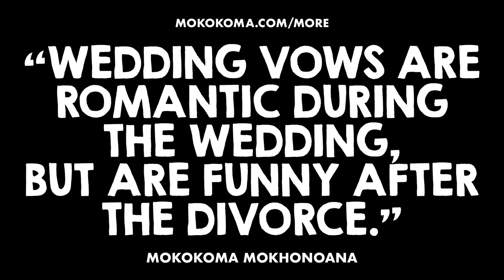APHORISM 944 • DO YOU DISAGREE?👂🏾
“Wedding vows are romantic during the wedding, but are funny after the divorce.” — @Mokokoma Mokhonoana